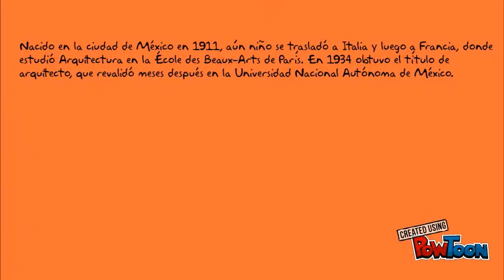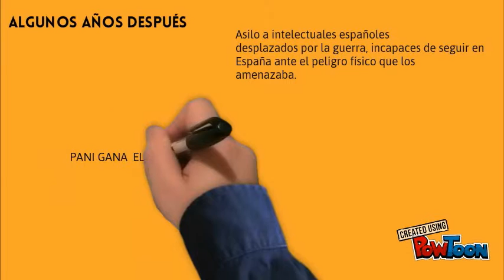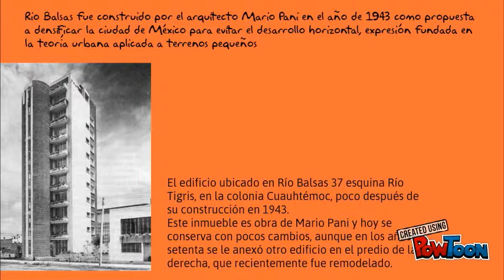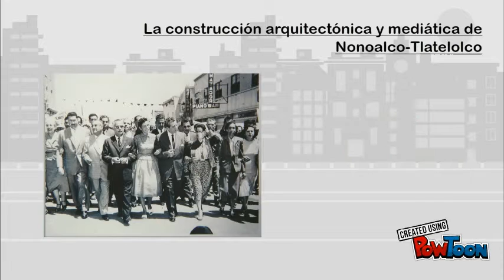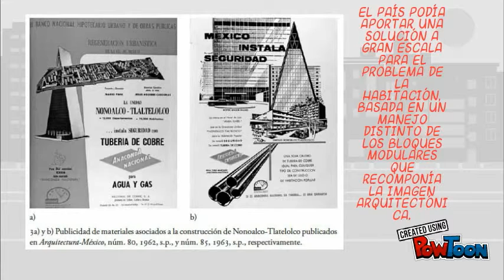mario pani expo iris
expocision de mario pani darqui
escuela de arquitectura y urbanismo, Guerrero.-- Created using PowToon -- Free sign up -- Create animated videos and animated presentations for free.  PowToon is a free tool that allows you to develop cool animated clips and animated presentations for your website, office meeting, sales pitch, nonprofit fundraiser, product launch, video resume, or anything else you could use an animated explainer video. PowToon's animation templates help you create animated presentations and animated explainer videos from scratch.  Anyone can produce awesome animations quickly with PowToon, without the cost or hassle other professional animation services require.